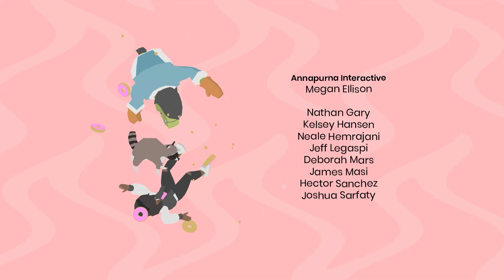Die Buben lassen Dinge in Löcher fallen... in Donut County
Buben spielen Donut County durch.